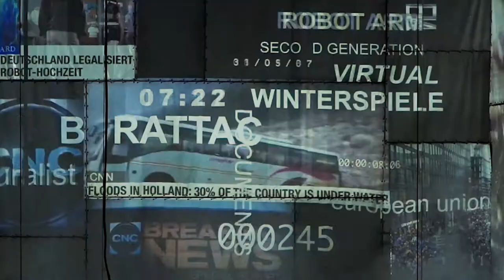(R)Evolution – Trailer | Thalia Theater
(R)Evolution
Eine Anleitung zum Überleben im 21. Jahrhundert
von Yael Ronen und Dimitrij Schaad
inspiriert von Yuval Noah Harari
Uraufführung

Der Mensch steht kurz davor, Gott zu werden. Oder steht er kurz davor, sich durch grenzenlose Technisierung und Ausbeutung des Planeten selbst abzuschaffen? Yuval Noah Harari ist einer der aufregendsten Denker der Gegenwart. Seine „21 Lektionen für das 21. Jahrhundert“ sind eine globale Bestandsaufnahme, die unser Verhalten und unsere individuelle Moral in Zeiten von Chaos und enormer Verunsicherung so zwingend wie lange nicht mehr in Zweifel zieht.

Die digitale Revolution, die unser Leben leichter macht, ist voller Verheißungen – sie ist das Ende des Dramas der Entscheidungs- findung. Gleichzeitig wird uns die Tech-Euphorie mit ihren unbegrenzten Möglichkeiten große Fragen an das Mensch-Sein stellen. Zusammen mit dem Ensemble entwirft Yael Ronen eine Welt, in der sich die Figuren mit den Herausforderungen der nächsten Evolutionsstufe, dem Homo Digitalis, konfrontieren müssen: die eigene Bedeutungslosigkeit, wenn Milliarden Menschen von Algorithmen aus dem Arbeitsmarkt gedrängt werden, symbiotische Beziehungen mit Künstlicher Intelligenz und virtuelle Realitäten. Digitale Diktaturen, in denen unsere Daten zu einem Werkzeug in den Händen einiger weniger werden – oder die ethischen Dilemmata, die mit den unabsehbaren Folgen genetischen Designs einhergehen. Und was bedeutet das Ganze eigentlich für den sogenannten „freien Willen“? Innerhalb dieser Versuchsanordnung werden die Gedanken Yuval Noah Hararis zum Ausgangspunkt einer Recherche, die die Widersprüche einer möglichen Zukunft ad absurdum führt. Gibt es Utopien des Zusammenlebens, die wir für immer verpasst haben?

Die israelische Regisseurin und Autorin Yael Ronen ist be- kannt für ihre originellen und humorvoll-provokanten Auseinandersetzungen mit aktuellen Kontroversen. Sie spiegelt in ihren vielfach preisgekrönten Stückentwicklungen brisante weltpolitische Fragen, historische oder kulturelle Konflikte in den persönlichen Erfahrungen ihrer Schauspielerinnen und Schauspieler. Die Hausregisseurin des Maxim Gorki Theater Berlin war in den letzten Jahren u.a. mit „Common Ground“, „The Situation“ und „Winterreise“ bei den Lessingtagen in Hamburg zu Gast. (R)Evolution ist ihre erste Arbeit mit dem Ensemble des Thalia Theater.

Dauer 1:35h, keine Pause
Uraufführung am 29. Februar 2020, Thalia Theater

Mit:
Marina Galic, Tim Porath, Dimitrij Schaad, Birgit Stöger, André Szymanski